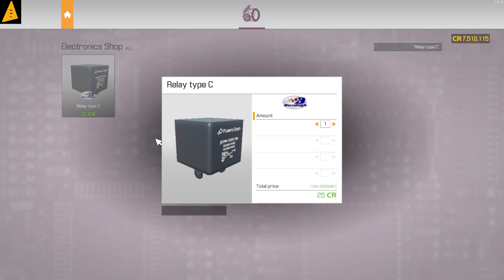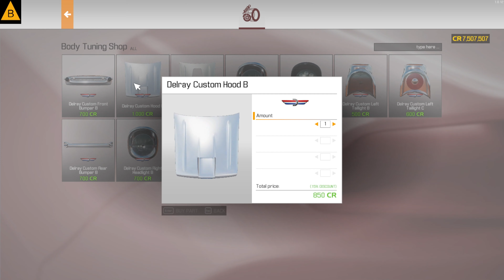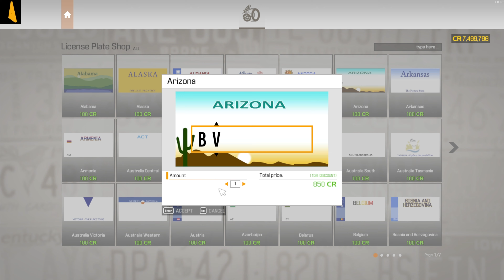CAR MECHANIC SIMULATOR 21 - restoration DELRAY CUSTOM full tuning FURY version gameplay pc 4K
Hi my name is Cristi and I just started this youtube channel.